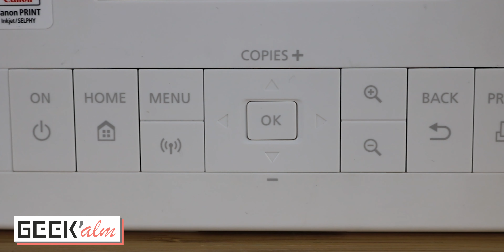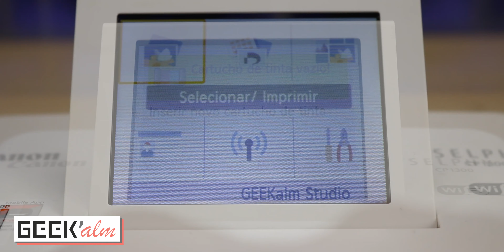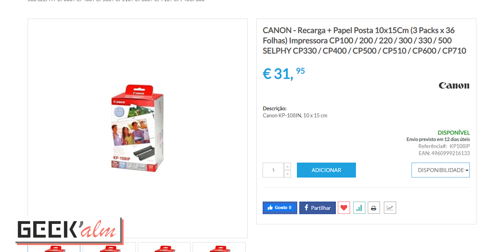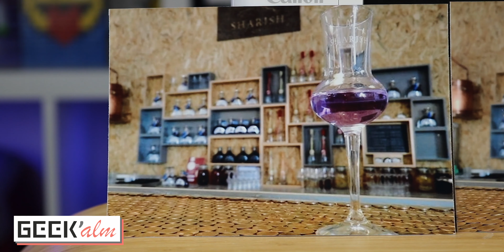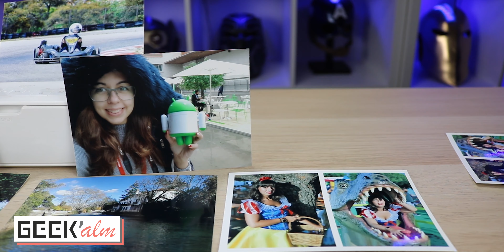Esta impressora tem 100 ANOS de vida!! | CANON Selphy 1300 | Geek'alm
Já não é novidade que adoramos impressoras de fotografia e esta roubou o nosso coração.

Agradecemos à Canon Portugal a cedência deste equipamento.